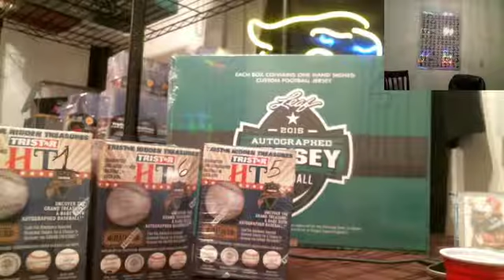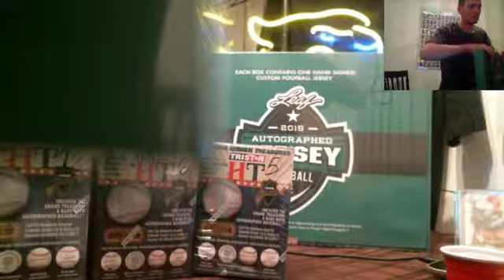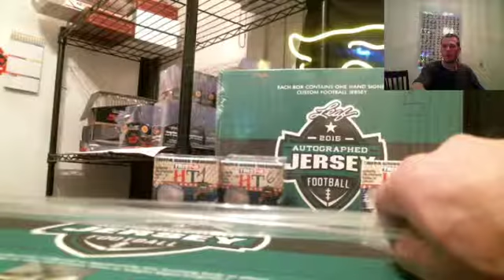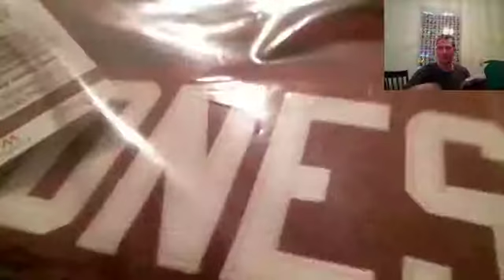2015 Leaf Auto Jerseys Random Division Break #11 11/29/15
JaxAnMBreaks Leaf Auto Jersey Random Division Break #11